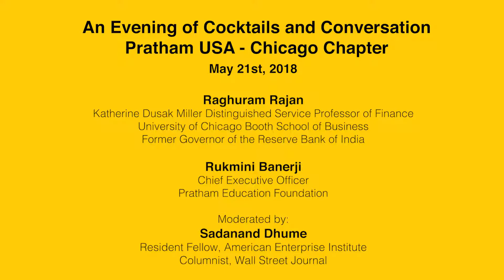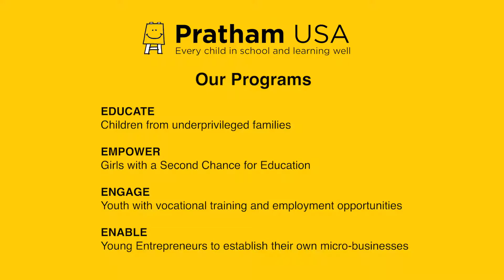Will India Fulfill its Potential - Highlights 4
A Conversation with Raghuram Rajan, Rukmini Banerji; moderated by Sadanand Dhume at Pratham Chicago on May 21, 2018